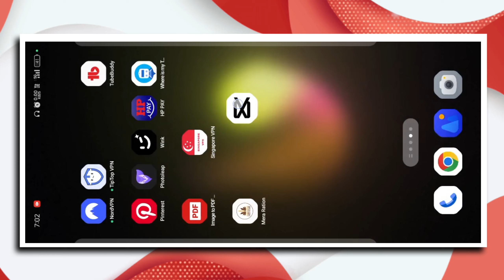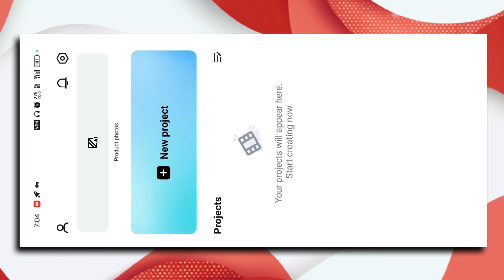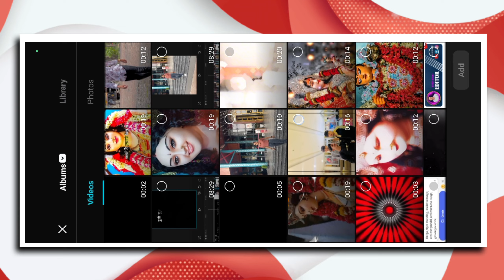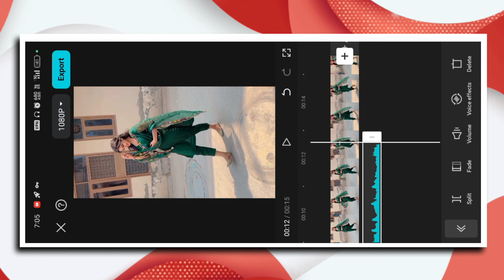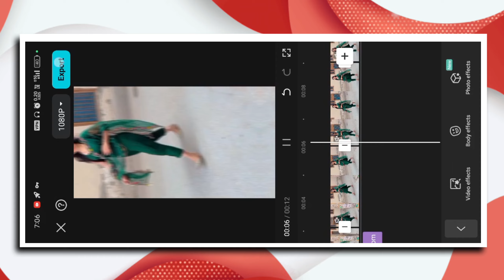New trending song reels video editing in capcut | Instagram new trending song reels video editing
so guys aaj ki es video mein aplog ko ye batya hu ki aplog kaise instagram trending reels editing ker sakte hai just 2 min mai

Download all Metrial Link
Your qurries ✅

trending viral reels video editing tutorial
capcut tutorial
capcut viral reels video editing

Hashtags...